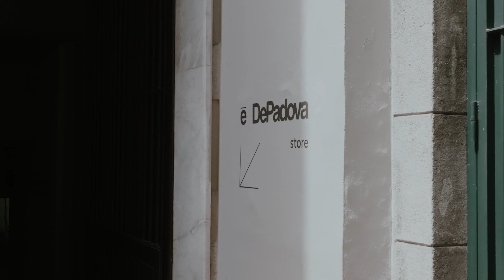Showroom DePadova Santa Cecilia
Showroom DePadova, via Santa Cecilia, Milano